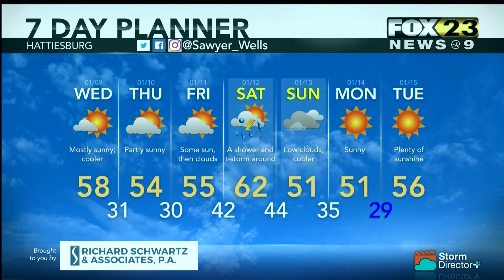Weather January 8, 2018